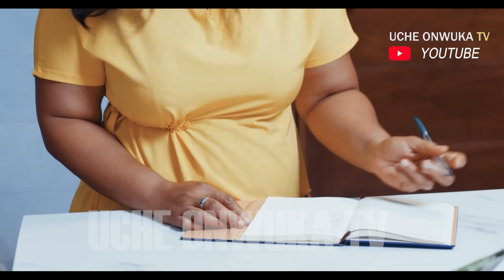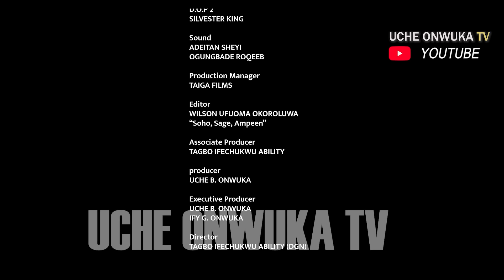The Unfold (Full Movie): Nigerian Movies | Kachi Nnorichi, Rosemary Afuwape & Naomi - Movies 2024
The Unfold (Full Movie): Nigerian Movies | Kachi Nnorichi, Rosemary Afuwape & Naomi Arinze - Movies 2024

THE UNFOLD is a beautiful story where He (Kachi Nnorichi) kept going with an ugly secret of his fiancé (Rosemary Afuwape) on their wedding day; what could that secret be that made him cage his wife always at home. Will she break free from the torments of her husband? How long will this secret continue? There's one way to find out!!!

Get ready for a thrilling and suspenseful ride with "THE UNFOLD" - a full movie featuring top Nigerian actors Kachi Nnorichi, Rosemary Afuwape & Naomi Arinze. This movie will keep you on the edge of your seat until the very end! Don't miss out on this must-see Nigerian movie, now available on Movies 2024. Don't miss out on the excitement, drama, and love in "THE UNFOLD"!

Get ready to fall in love with this captivating Nigerian movie, THE UNFOLD. Starring: Kachi Nnorichi, Rosemary Afuwape & Naomi Arinze, this movie 2024 release will keep you on the edge of your seat until the very end. Don't miss it, watch now!

If you're a fan of Nigerian movies, then you'll love this full movie! THE UNFOLD is a gripping story that will keep you entertained from beginning to end. With actors like Kachi Nnorichi, Rosemary Afuwape & Naomi Arinze, this movie is sure to entertain you!

Thinking about the best UPCOMING MOVIES 2023, think no further as Uche OnwukaTv got you covered with high class HALLMARK MOVIES, NOLLYWOOD MOVIES 2023 and FULL MOVIES are not left out, with good SEO and with classic MOVIES and FILMS. NIGERIAN MOVIES are the best you can think about IMN, maybe you want to talk about MOVIE 43 or MOVIES NEW RELEASES, one stop place for YOUTUBE MOVIES is UCHE ONWUKATV

Uche OnwukaTv brings you the best of Nollywood movies for entertainment on their YouTube channel. You can enjoy free movies each time you visit the Nollywood Romance YouTube Channel.
Watch Nollywood movies on Uche OnwukaTv, FREE African Movies and Nigerian FREE Movies on YouTube. Our passion for Movie making is to produce thousands of free Nollywood Movies, Nigerian Movies, Ghana Movies, Watch exciting Nollywood Movies on Uche OnwukaTv channel. Enjoy free Nigerian Movies here / @mimigold5686@starmedia  /@FREEMOVIESNIGERIA /@123nigerianmovies / @Jkk_Entertainment